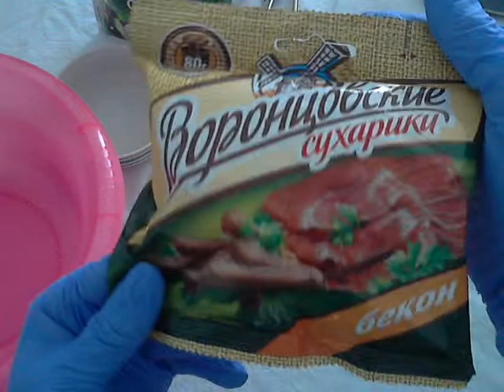The salad is delicious fast 7 minutes ready